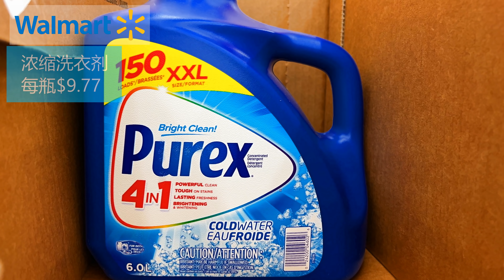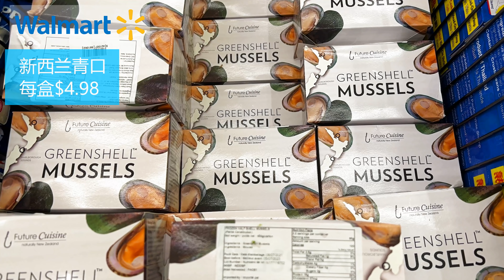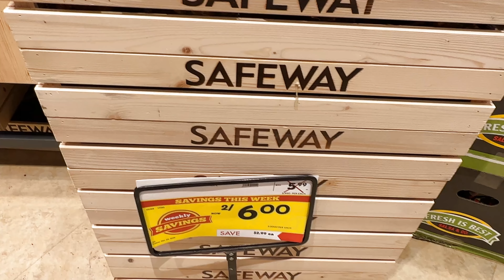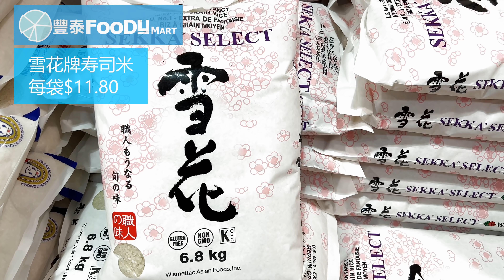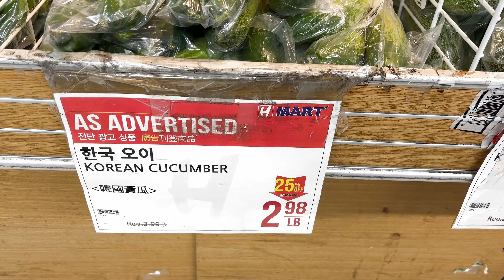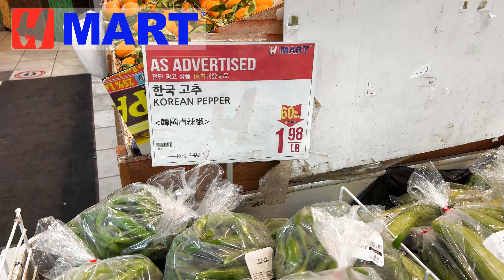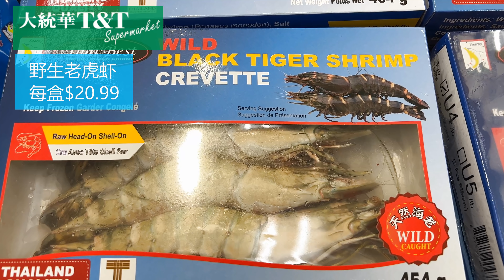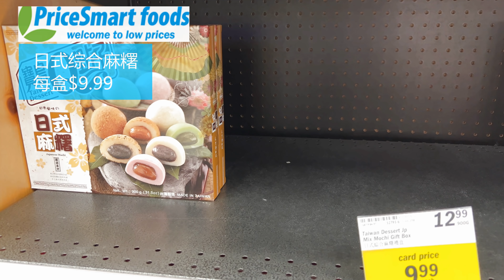12月24日-30日超市｜人们都在买买买的是什么😂 Walmart 的这款淡奶只卖$1.27、丰泰超市1公斤蒜头$1.99、大统华的蒲烧鳗鱼Boxing day那天卖$10.99😂